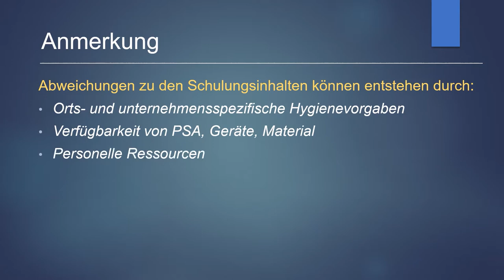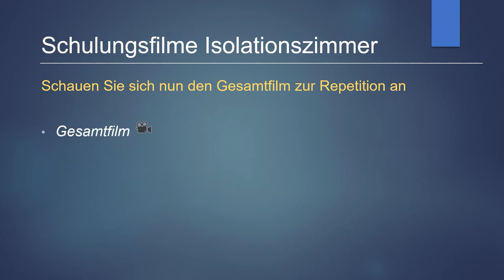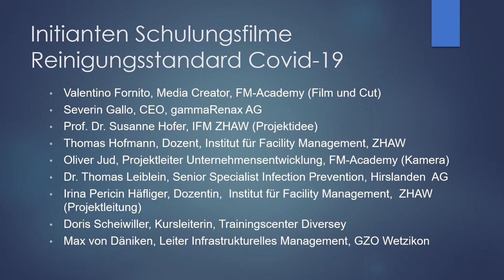Reinigung von Isolationszimmern bei Covid-19 – Teil 5: Das Ausschleusen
Nach dem Reinigen eines Isolationszimmers müssen Sie die Schutzausrüstung korrekt ausziehen, damit Sie sich nicht mit dem Coronavirus anstecken. Lernen Sie im Video, was Sie in welcher Reihenfolge wo ausziehen.

Haben Sie alles verstanden? Machen Sie den Test
und schauen Sie anschliessend den «Gesamtfilm Reinigung Isolationszimmer bei Covid-19» an.

Das Netzwerk Reinigungsstandard Covid-19 hat die Schulungsserie entwickelt und produziert. Es ist eine Co-Creation der ZHAW mit gammaRenax AG, Hirslanden AG und Diversey AG und weiteren Stakeholdern aus dem Gesundheitswesen und der Gebäudereinigung.

After cleaning an isolation room, you must take off the protective equipment in a correct way so that you are not infected with the coronavirus. Learn in the video what you should take off where and in what order.

Did you understand everything? Take the test ) and then watch the "Complete film cleaning isolation room with COVID-19 patients"

The Network Cleaning Standard COVID-19 has developed and produced this training series. It is a co-creation of the ZHAW together with gammaRenax AG, Hirslanden AG and Diversey AG and other stakeholders from the health care and building cleaning services.

The entire series of training films for cleaning isolation rooms with COVID-19 patients:

Dopo aver pulito una camera di isolamento, é importante togliersi i dispositivi di protezione nella corretta sequenza, in modo da non essere infettati dal Coronavirus. Il filmato vi mostra dove togliere cosa ed in quale ordine.

Ha capito tutto? Faccia il test ) ed in seguito visioni il filmato successivo della serie «Il film completo sulla pulizia di una camera di isolamento Covid-19»

La rete di lavoro per lo standard di pulizia Covid-19, ha sviluppato e prodotto la serie di filmati per la formazione. Si tratta di una co-creazione della ZHAW con gammaRenax AG, Hirslanden AG e Diversey AG ed altre parti interessate del settore sanitario e della pulizia degli edifici.

L'intera serie di filmati di formazione per la pulizia delle camere di isolamento Covid-19:

Après le nettoyage d’une chambre d’isolement, vous devez ôter correctement votre équipement de protection individuel, afin de ne pas être infecté par le coronavirus. Apprenez dans cette vidéo, où et dans quel ordre vous devez procéder.

Avez-vous tout compris ? Faites le test et regardez ensuite la vidéo complète « Nettoyage d’une chambre d’isolement Covid-19 »

La série de formations a été développée et produite par le Réseau standard de nettoyage Covid-19. Il s’agit d’une co-création de la ZHAW avec gammaRenax AG, Hirslanden AG et Diversey AG, ainsi que d’autres acteurs des secteurs de la santé et du nettoyage en bâtiment.

La série complète des vidéos de formation pour le nettoyage de chambres d’isolement Covid-19: